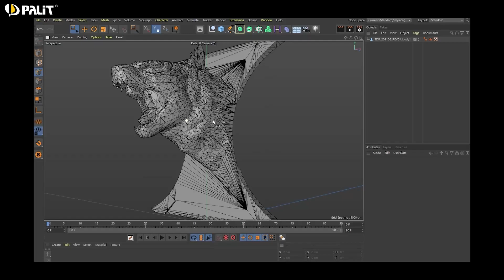Palit PC Mod| Design Your Own Graphics Card. 3D-Printed Godzilla on RTX 3070 JetStream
Are you a PC DIY lover always chasing for something unique? Let Palit show you how to make your graphics card the One and Only! Palit custom modded the GeForce RTX3070 JetStream into Godzilla version with 3DPrint technology.

Would you be interested in having such graphics card that allows you to customize it in any way you want?

Also want to design and 3D print something cool on your Palit GeForce RTX 3070 JetStream? Download the 3D file(.obj & .stl) of the Base
Size Setting: X-10.99 cm , Y-0.649 cm, Z-10.687 cm